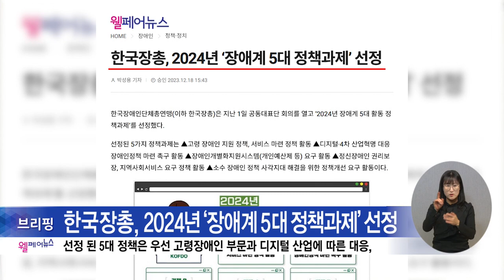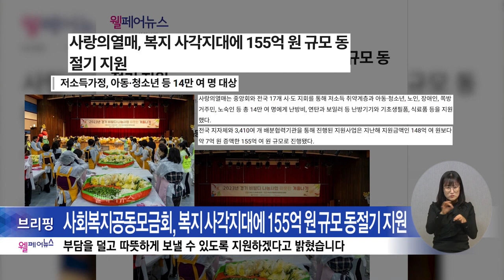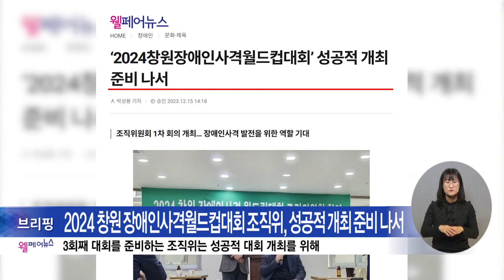복지TV뉴스24 _ 웰페어뉴스 브리핑 / 2023.12.27